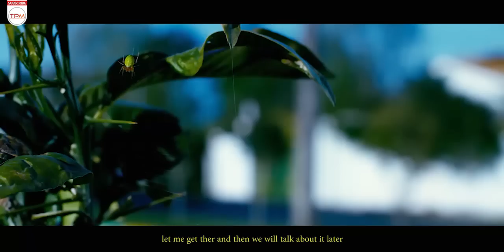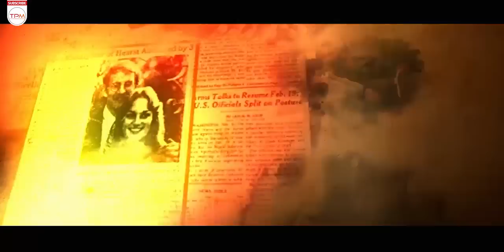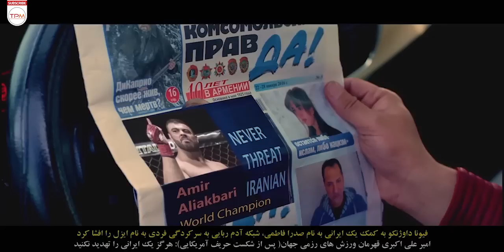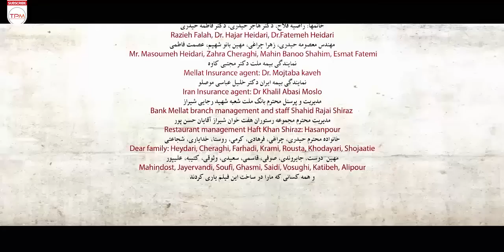پژمان بازغی در فیلم جدید ایرانی شاخ کرگدن - Rhino Horn Film Irani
صدرا سالهاست در خارج زندگی می کند او از خواهرش می خواهد که برای تحصیل پیش او بیاید
روز دیدار بهار و برادرش مصادف با روز تولد اوست و صدرا می خواهد او را غافلگیر کند اما بهار در مسیر فرودگاه ربوده می شود و صدرا اطلاع می یابد که خواهرش به دست باند قاچاق دختران جوان افتاده است و او برای نجات خواهرش باید شاخ کرگدن را بشکند….

خلاصه فیلم جدید ایرانی شاخ کرگدن👆👆👆👆
About Rhino Horn Film Irani
Sadra has been living abroad for many years. She asks her sister to come to her to study .The meeting day of Bahar and her brother coincides with her birthday, and Sadra wants to surprise her, but Bahar is kidnapped on the way to the airport, and Sadra learns that her sister has fallen into the hands of a gang of young girls, and she must use the rhino horn to save her sister. break….
درباره فیلم جدید شاخ کرگدن

نقد و بررسي فيلم جدید ایرانی شاخ کرگدن
در مورد تنوع ژانر بگویم اینکه سینما خیلی وقت است احتیاج دارد به تنوع ژانری چه در بحث تولید چه در بحث اکران
یک رویه‌ای اتفاق افتاده که اگر چند فیلم را در یک سینما ببینیم گویا یک فیلم اپیزودیک با موضوعات مختلف اجتماعی را نظاره‌گر هستیم.
جلوه های ویژه فیلم نسبت به فیلم های ایرانی خیلی خوب بود, این قدم خوبیه در سینما

نام قبلی فیلم چه بوده است ؟
فیلم با نام «به دنبال بهاران» از وزارت ارشاد پروانه ساخت گرفت اما در خلال فیلمبرداری نام فیلم را تغییر دادیم و به اطلاع وزارت ارشاد رسانده و دوستان هم موافقت کردند.

حذف ممیزی سکانسی درباره ی ظریف
از جمله قسمت هایی که به فیلم اصلاحیه خورده است این است که

در یک سکانس عکس روزنامه ای نشان داده می شود که نقل قول آقای ظریف شامل «هرگز یک ایرانی را تهدید نکنید» است که به ما تاکید کردند که این سکانس باید حذف شود.
عوامل فیلم جدید اکشن شاخ کرگدن
کارگردان، نویسنده، تهیه کننده: محسن محسنی‌نسب
نوع فیلم: اجتماعی – اکشن
انتشار: ۱۱ بهمن ۱۳۹۶
بازیگران فیلم جدید اکشن ایرانی شاخ کرگدن
پژمان بازغی، رضا حیدری، اترى وسكانيان ،انوشیروان محسنی، شقایق کفایی، ویکتوریا آنتابیان، آشوت وسکانیان، فرشید شفیعی، فرید کیانی اسکویی، لادن قناد، هاوار قاسمی و بابک نوری